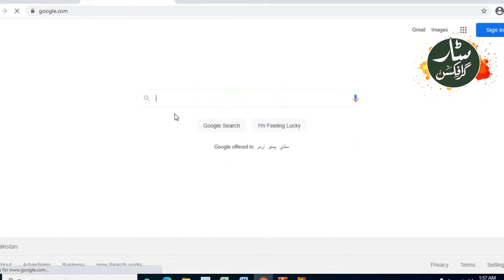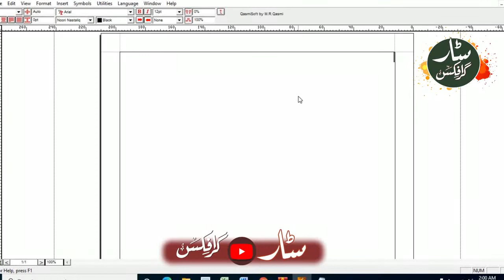How to transfer Urdu writing from WhatsApp to inpage | Unicode | Star Graphics